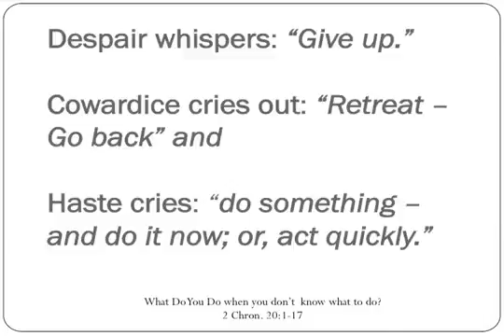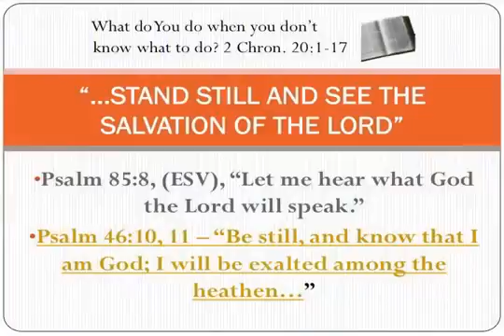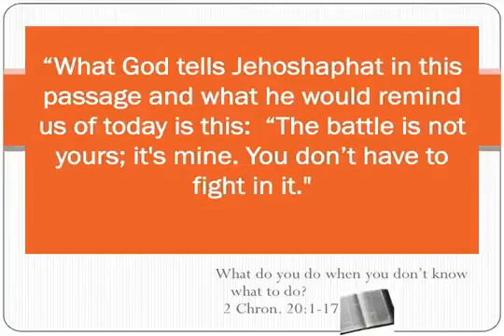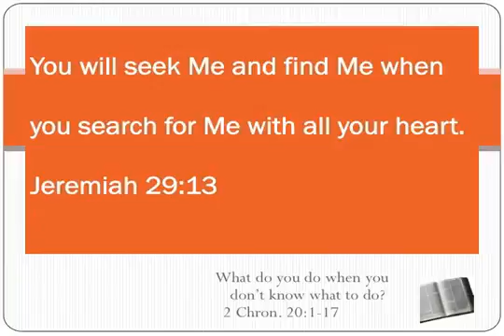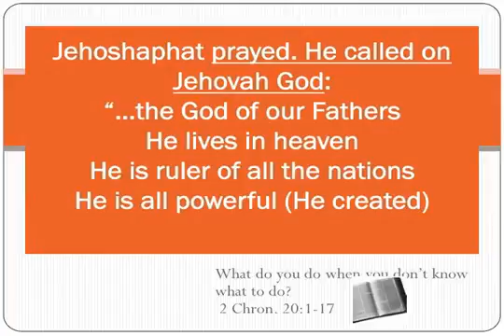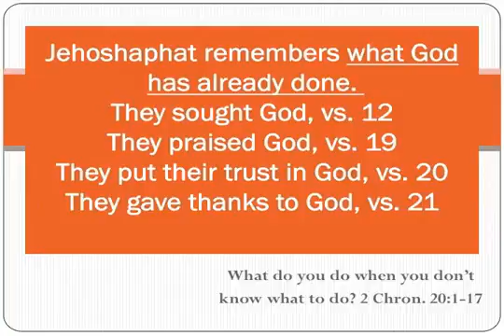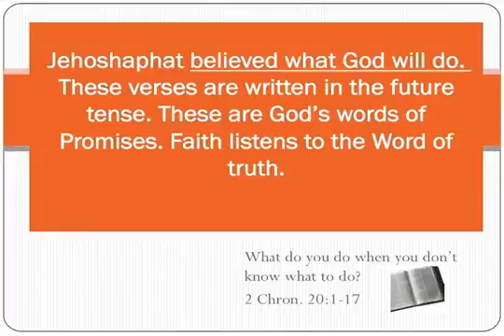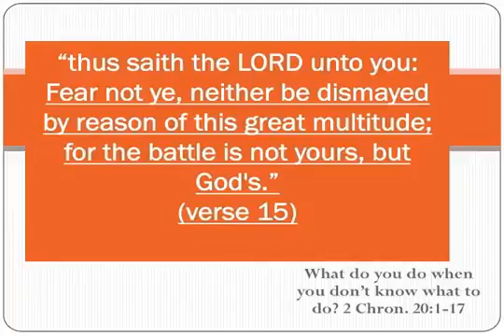Sixth Avenue Baptist Church Associate Pastor Rev Rosevelt Morris preaching Feb 8 2015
Associate Pastor Rev Rosevelt Morris preaching Feb 8 2015